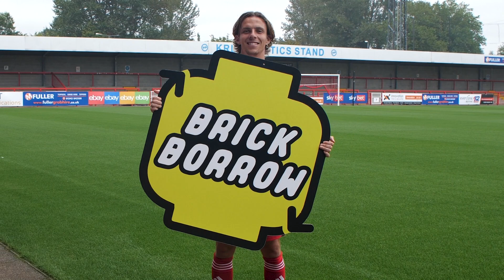BRICK BORROW GOAL CELEBRATION MAKEOVER!